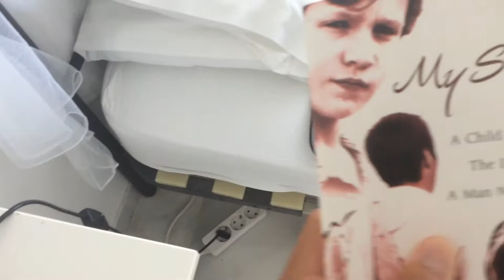Angry Ernie Episode 4: Reading is Underrated